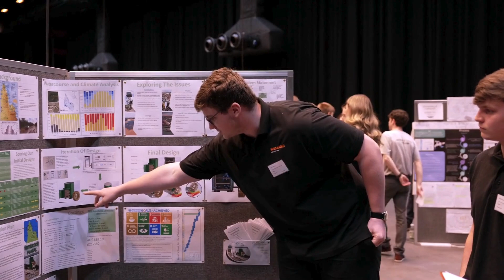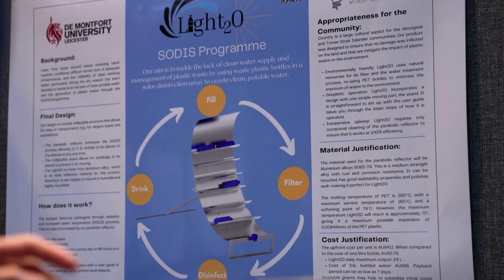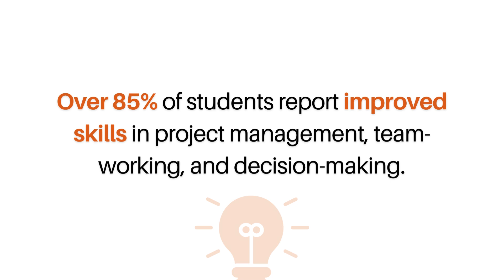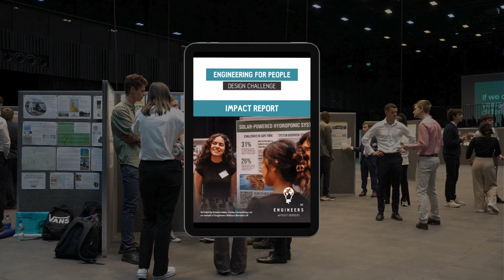Empowering tomorrow's engineers: 10+ years of the Engineering for People Design Challenge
Discover how the Engineering for People Design Challenge has empowered over 80,000 students in the past decade to tackle real-world engineering challenges. Learn about its impact on students' skills, confidence, and contributions to global sustainability.